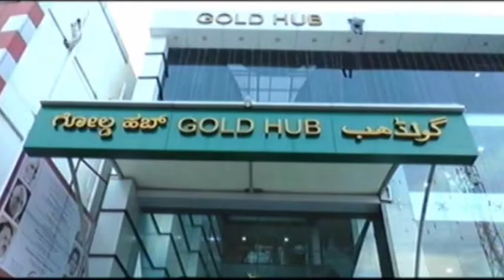ಕಲಬುರಗಿ ಒಕಳಿ ಕನ್ನಡ ಕಾನ್ವೆಂಟ್ ಶಾಲೆಯಲ್ಲಿ ದಿನಾಚರಣೆ ಅದ್ಧೂರಿಯಾಗಿ ಆಚರಿಸಲಾಯಿತು